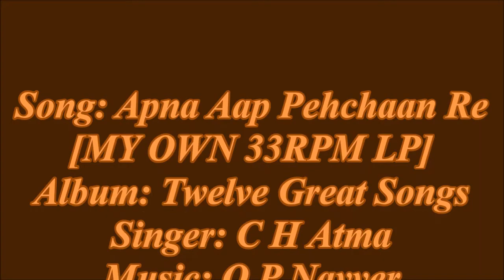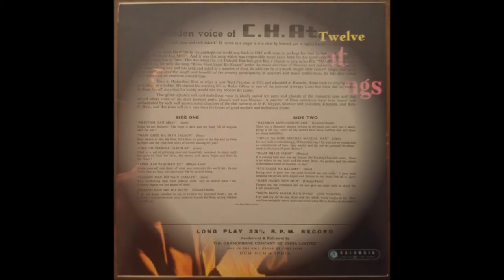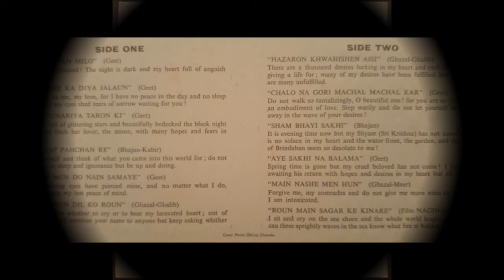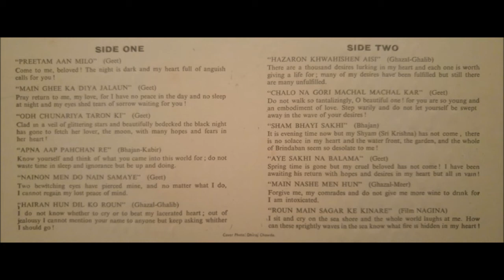Aaya Tha Kis Kaam Ko [MY OWN 33RPM LP] C H Atma / Columbia Gramophone Company